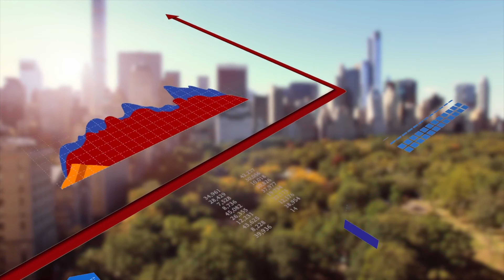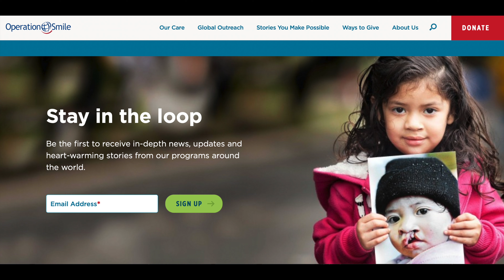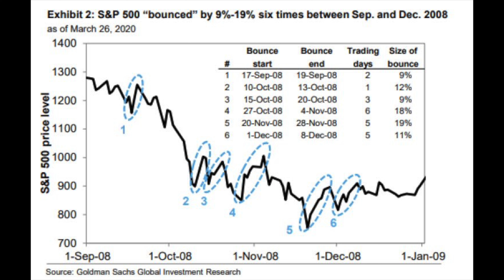HUGE PROBLEM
► SALE ENDS THIS WEEKEND!  Link to the Market Insiders Private Group

stealth wealth
stealth wealth investing
Stock
TSLA
Tesla
Tesla stock
pltr
PLTR stock
palantir
Palantir stock
Palantir news